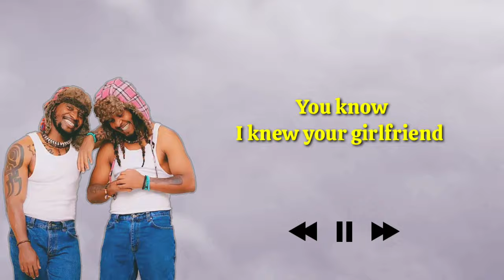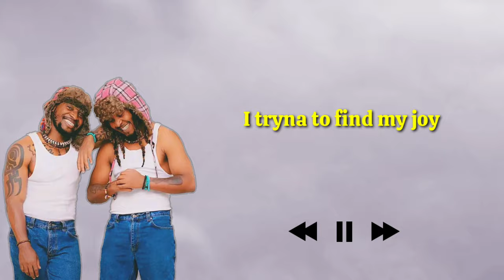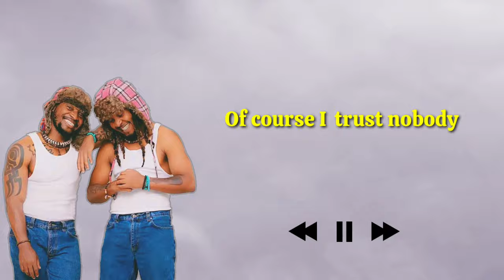Ugaboys _ Cheater lyrics ( O.T.G Official lyrics ) 2024 New ugandan music